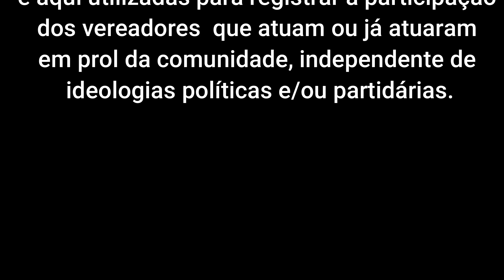Luiz Fernando do Amaral ex vereador João Monlevade.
Ele teve participação ativa na Câmara Municipal de João Monlevade.